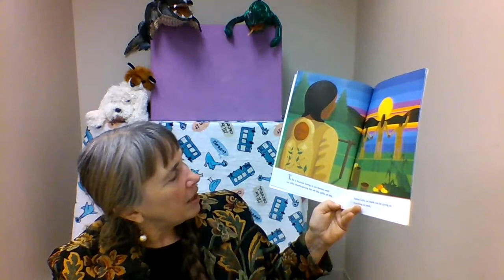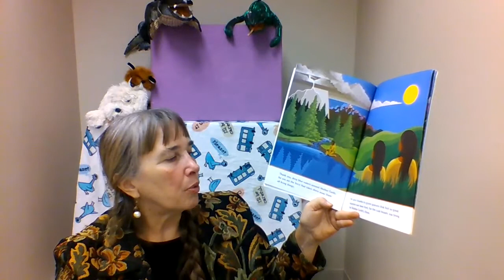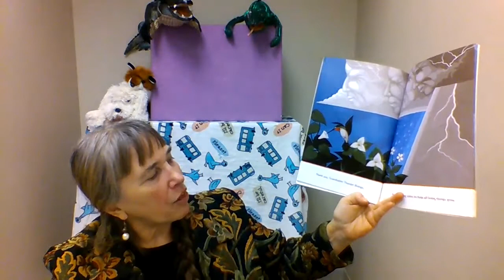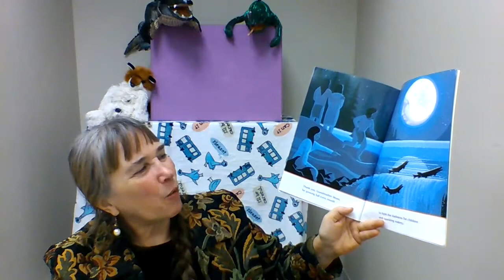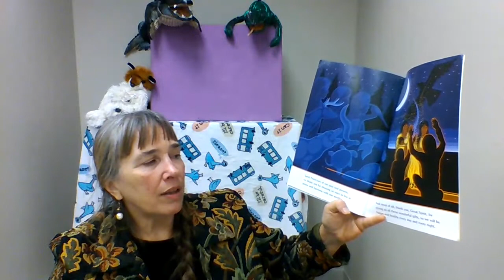Miss Beth Reads: Giving Thanks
Miss Beth reads "Giving Thanks!" by Chief Jake Swamp!